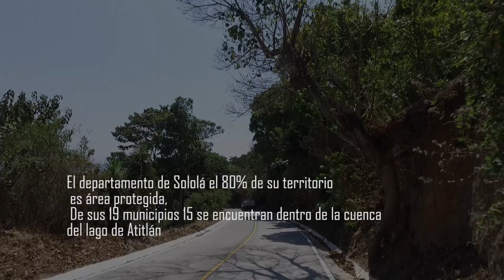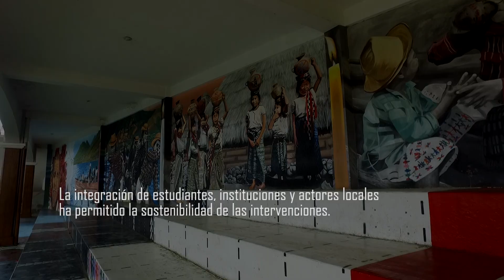Región SOLOLÁ, EPSUM / USAC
Regiones de intervención EPSUM / USAC
SOLOLÁ
Gestión integrada para la reducción de residuos y desechos sólidos.